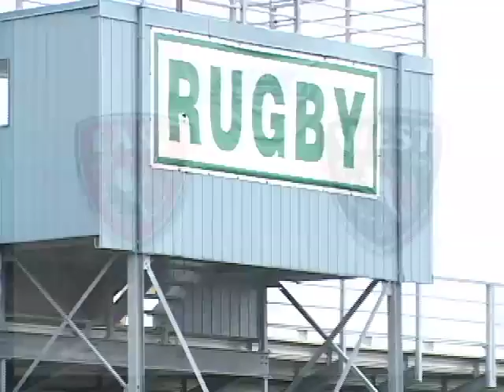Canada East vs Canada - 2008 Preview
The two Canadian Entries from the North America Four competition are ready for the challenge of the third season - as Canada East takes on Canada West at Fletcher's Fields in Markham, ON